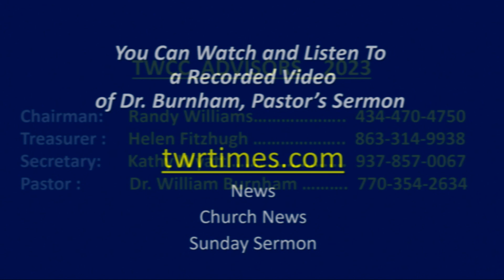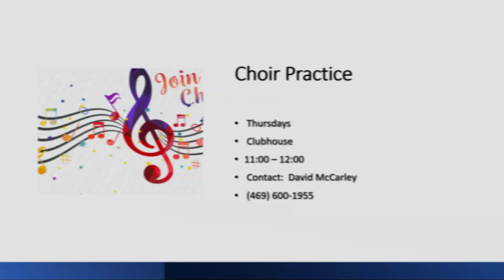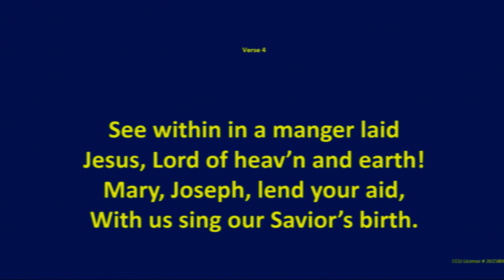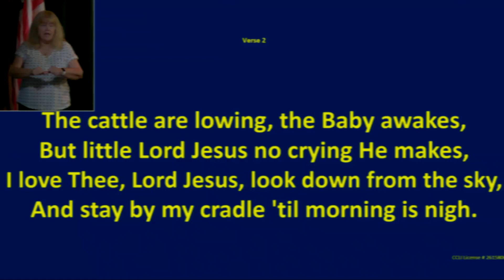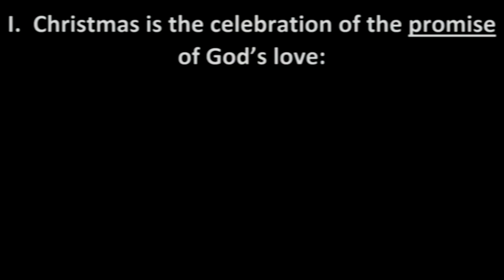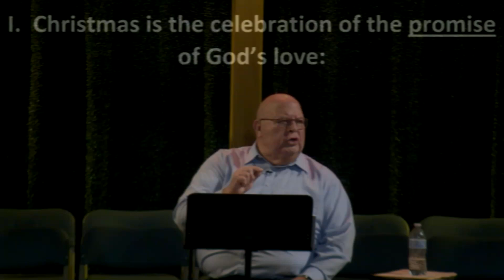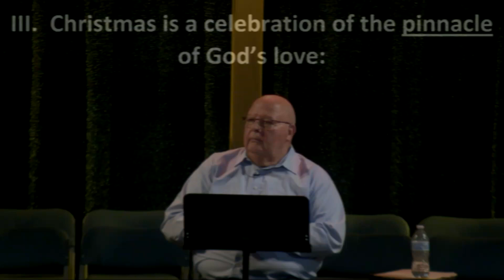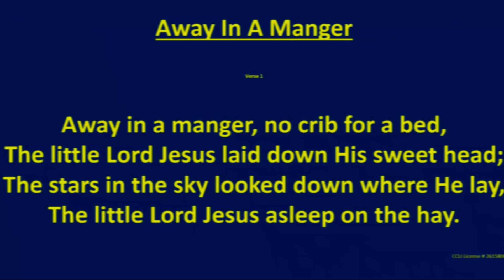Tanglewood Community Church Dec. 17th Sermon:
Sermon Series: Good News in Troubling Times (4)
Scripture: Luke 2:1-7
Sermon: The Good News of Love!

Angels We have Heard on High- Away in the Manger –O little Town of Bethlehem - Emmanuel -  Hark the Hearld Angles Sing – Jesus, what a wonderful child
Edward Shippen Barnes | James Chadwick

James Ramsey Murray | John Thomas McFarland | Martin Luther

Barbara Joy | Lewis Henry Redner | Phillips Brooks